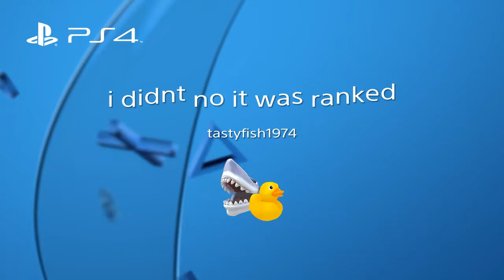i didnt no it was ranked*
Oops that could have ended badly, only realised at the end thought it was solo unranked.